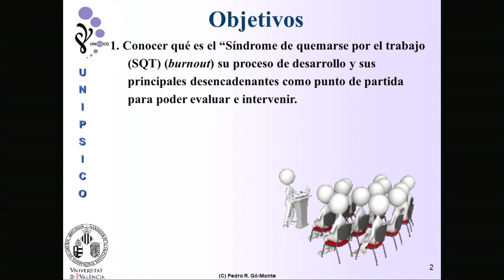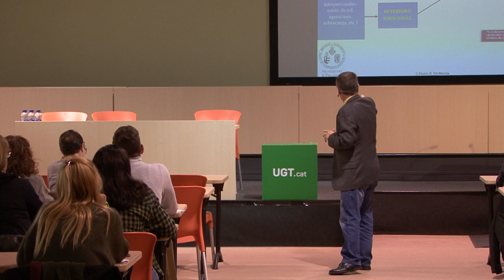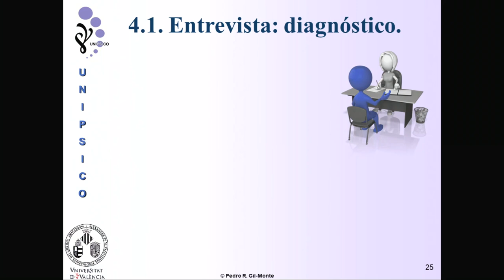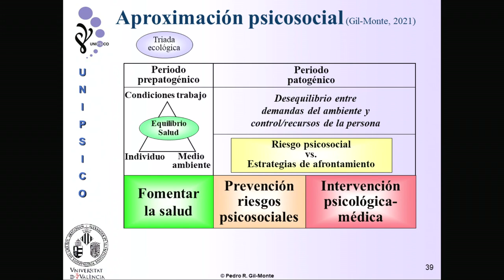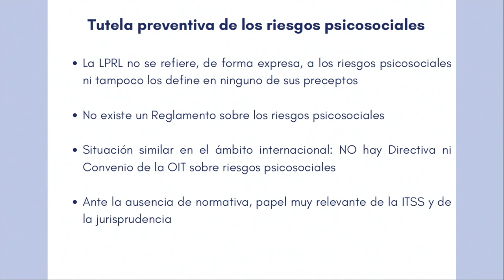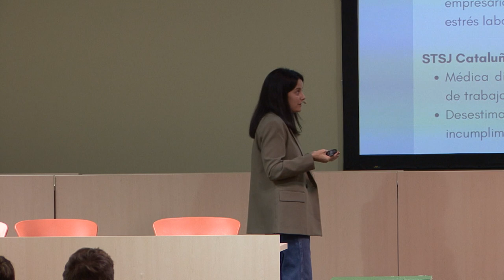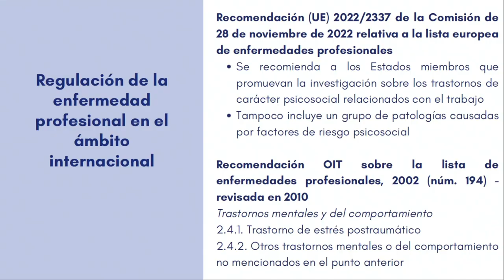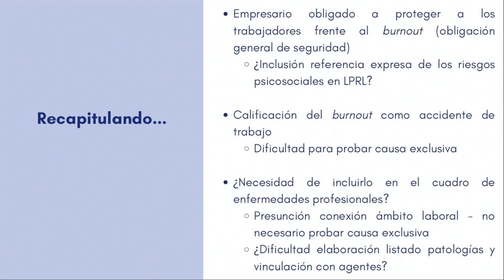Jornada: La síndrome d'estar cremat pel treball (SCT) o Burnout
1 de desembre de 2023
Sala Brigades Internacionals de la UGT de Catalunya
Rambla Santa Mònica, 10. Barcelona